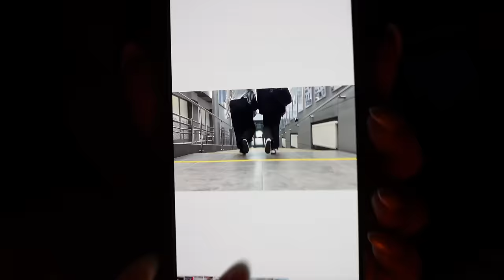SPĘDŹ ZE MNĄ MAJÓWKĘ | DAILY VLOG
Obczaj portale społecznościowe:

Podróżnicy Wiki

☞Oprócz nagrywania lubię też robić zdjęcia. Oto moje insta:
wiktoria.lackaa

☞Wejdź też na mojego TikToka gdzie nagrywam śmieszne filmiki:
siemkatuwika_

Trzymaj się ! ♡